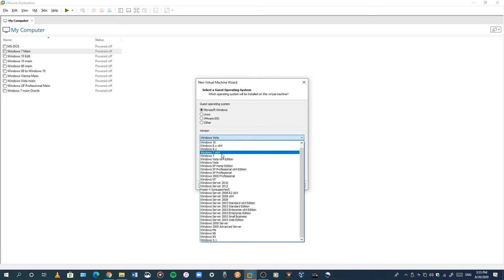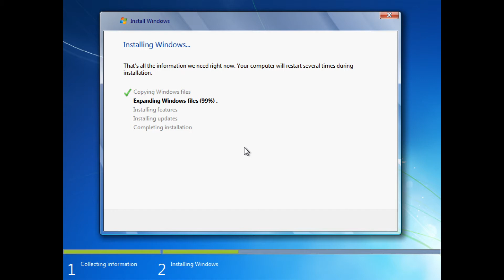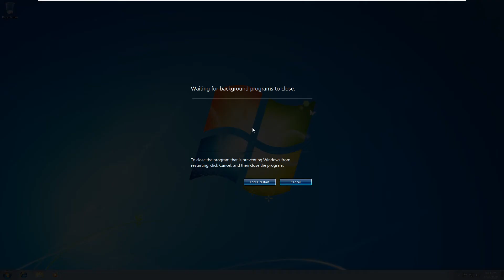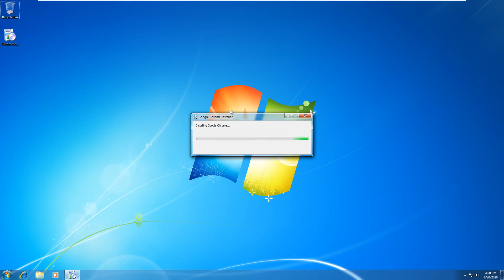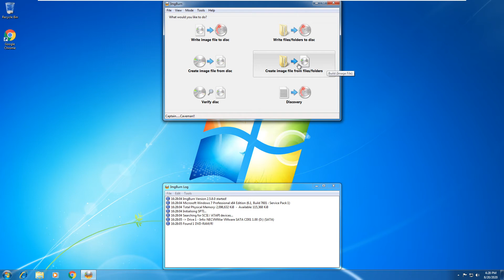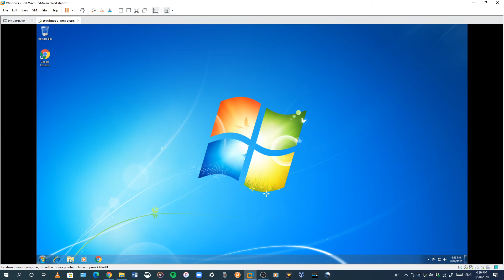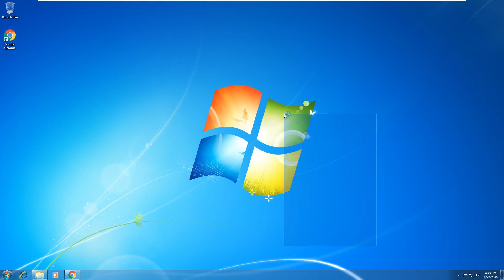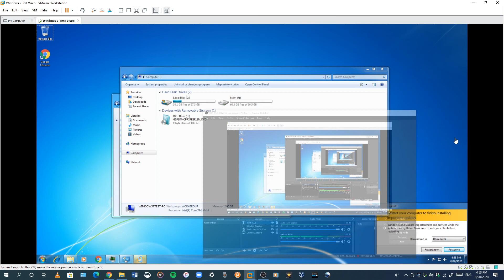Windows 7 Setup Automatically installed chrome